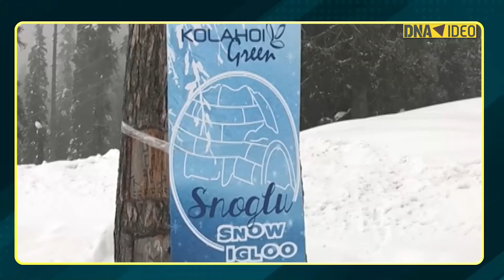‘World’s Largest’ Igloo Cafe becomes new attraction for tourists at Gulmarg in Jammu & Kashmir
Igloo Cafe at Kashmir's Gulmarg, claimed to be the world's largest, has become the centre of attraction for the people visit the Valley. The cafe built of snow is county's first and Asia's biggest Igloo Cafe. Started by the Kolahoi Green Group of Hotels and Resorts the first-ever Igloo Cafe in India is a one-of-a-kind experience and the ice restaurant is winning the hearts of visitors.